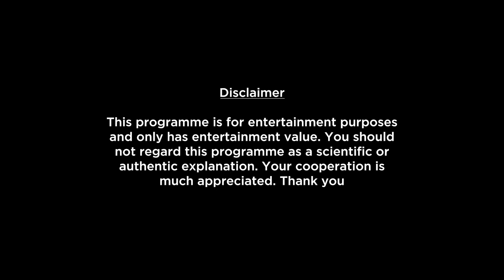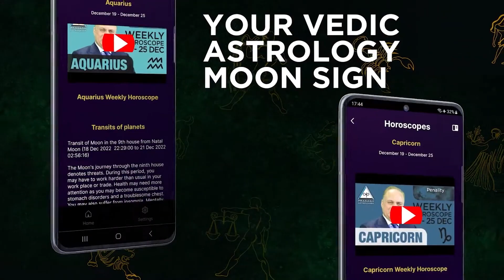Cancer Weekly Horoscope Video For 23rd October 2023 | Preview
Here is your 23rd October Weekly Horoscope. In this video we will be covering your health, education, romance, relationship, career, job, profession and conclusion within this Weekly Forecast. Please note that this horoscope video is based on your Moon Sign and does not include Tasks, Precautions and Chanting.